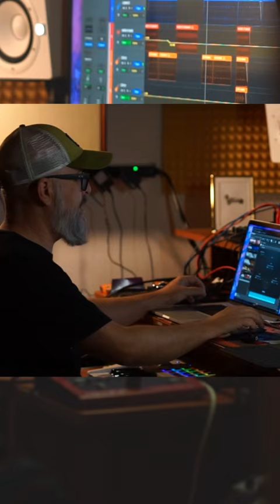Hurdy-gurdy and beatmaking 😅🔥